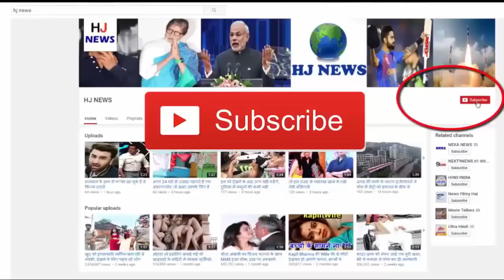आज पहली बार किसी मस्जिद में जाएंगे मोदी, देखिये...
आज पहली बार किसी मस्जिद में जाएंगे मोदी...

As Chief Minister of Gujarat, Narendra Modi never went to the mosques but, as Prime Minister of India, he will go to any mosque in the country for the first time today.
Yes, Japan's Prime Minister, Shinzo Abe, is reaching India on Wednesday. They will go to Ahmedabad in Gujarat. Shinzo will go to the famous Siddi Syed mosque here. Prime Minister Narendra Modi will also be present there with them.
Narendra Modi became prime minister in 2014. Before that he was the Chief Minister of Gujarat for a long time. But this will be the first time that PM Modi will visit a mosque in the country.
When PM Modi visited the UAE in 2015, he also reached Sheikh Zayed Masjid, the famous Abu Dhabi. In the mosque PM Modi had walked with the King of Abu Dhabi. That picture of Modi became the subject of discussion all over the world.

HJ NEWS !!